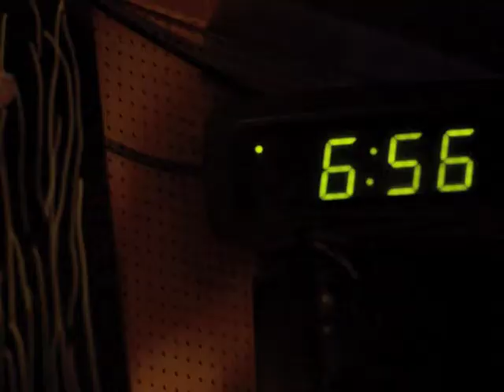パインズマインズ 単独公演ドキュメント 前編 (PINES MINES ONE MAN LIVE!)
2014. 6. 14. sat　吉祥寺Silver Elephant
パインズマインズ　初の単独公演　前編
撮影　秋山 大樹
編集　烏賊ウボン